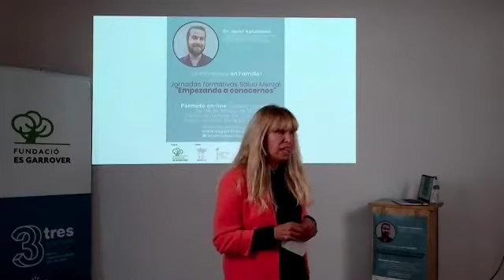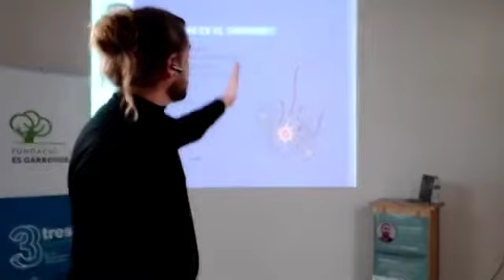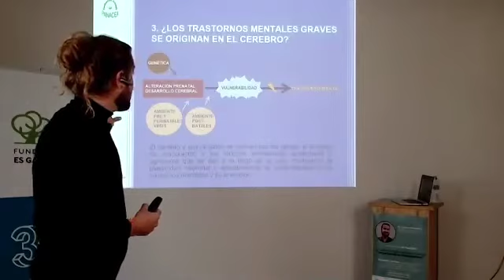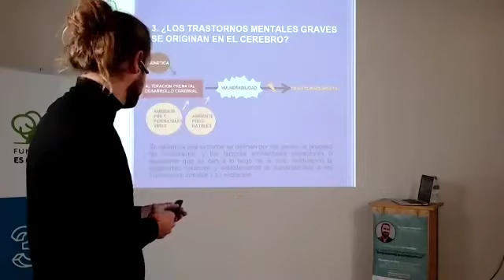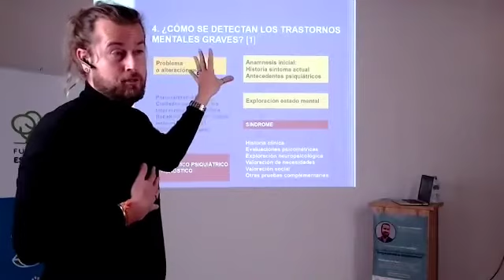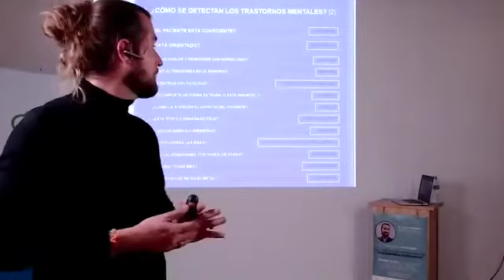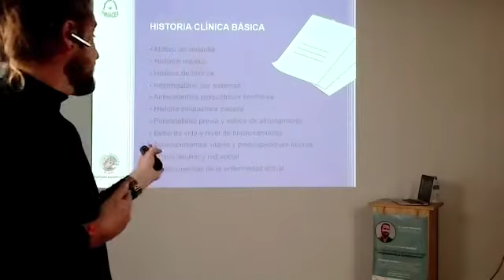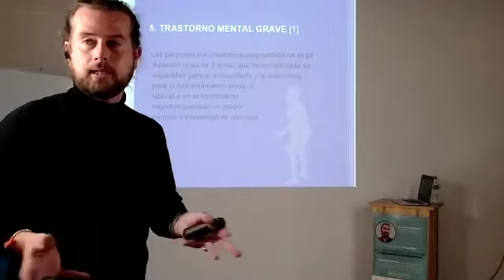Dr. Javier Kuhalainen, el origen de los problemas mentales.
Videoconferencia a través de Zoom febrero 2021